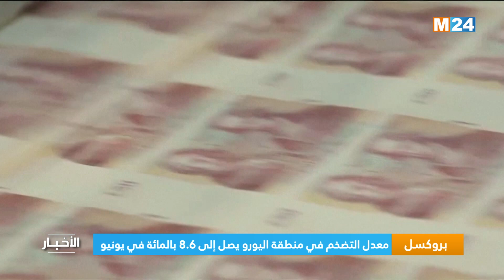بروكسل.. معدل التضخم في منطقة اليورو يصل إلى 8.6 بالمائة في يونيو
بلغ معدل التضخم السنوي لمنطقة اليورو 8،6 بالمائة في يونيو 2022، مقارنة بـ 8،1 بالمائة في ماي، وفقا للأرقام التي نشرها، اليوم الثلاثاء، يوروستات، مكتب الإحصاء التابع للاتحاد الأوروبي.

لمتابعتنا

لتحميل التطبيق